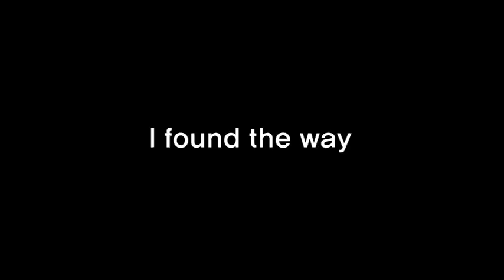Lazy Hitchhikers' Tour De Europe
Four young men who call themselves 'the surplus people', leave to Europe without money to support themselves. They plan to travel the whole Europe in a year by making promotional video clips and bartering them for free accommodation. Would this simple plan work?